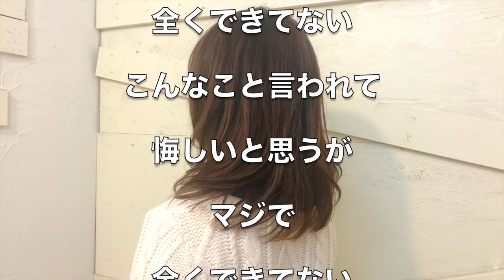くびれウルフのカットに悩んでる美容師さん向け。ベースカット、軽さの出し方の考え方について。Sino代表 篠崎正【理美容師カット勉強会】